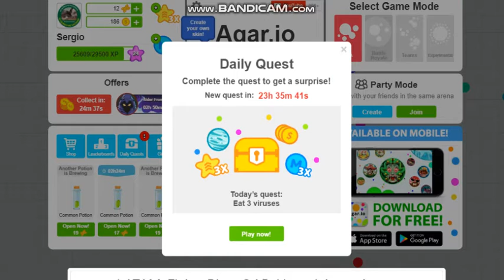Agar.io Mas Eu Compro Por Moedas Pra Jogar Na Missão